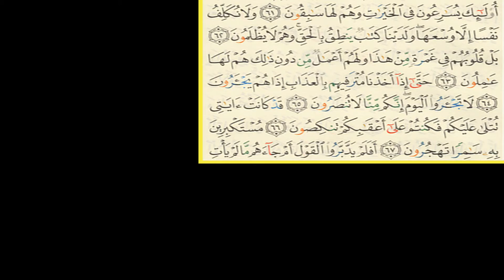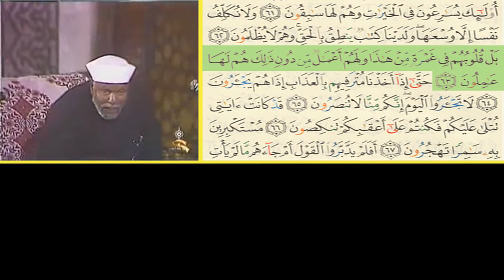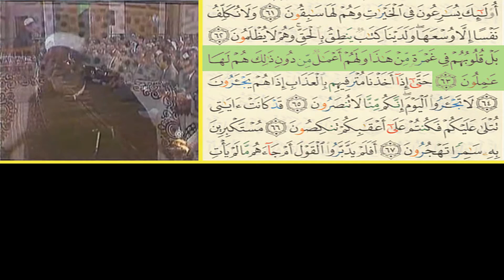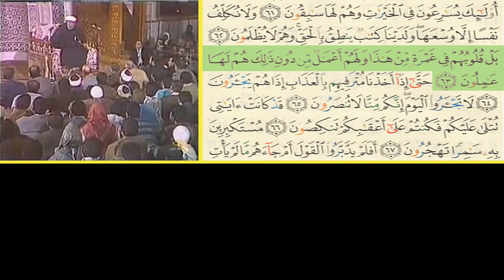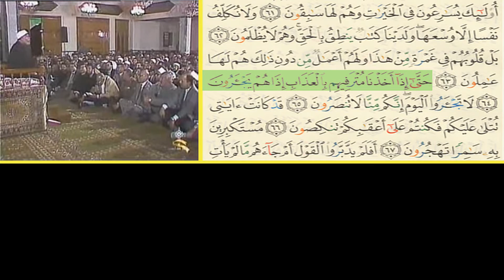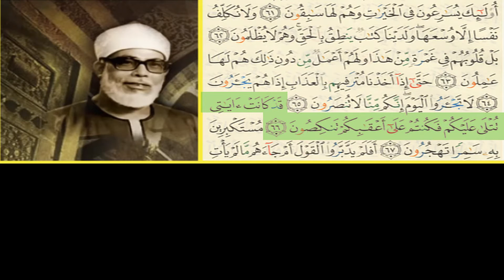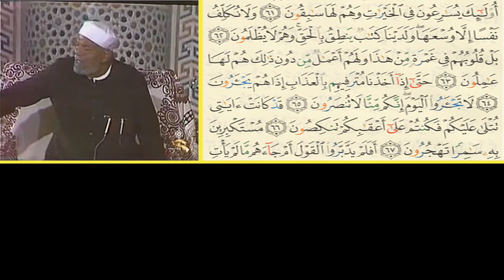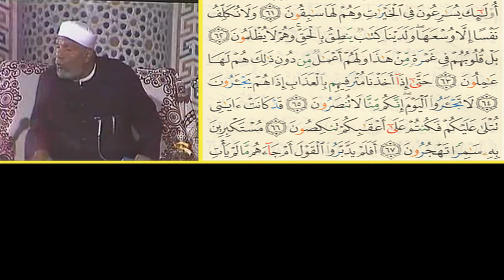سورة المؤمنون الآيات من 61 ← 67 القارئ الشيخ │ محمود خليل الحصري تفسير الشيخ │ محمد متولي الشعراوي